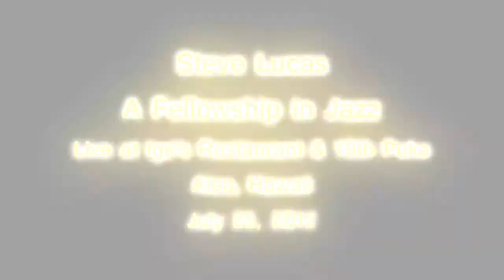Steve Lucas, A Fellowship in Jazz at Ige's Restaurant & 19th Puka 7-25-2012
Guest performers
Harry Chang - drums
Frankie - drums, bongos
Jeff Gerona - congas
Alex - percussions
Al - bass
Nanto Suan - guitar